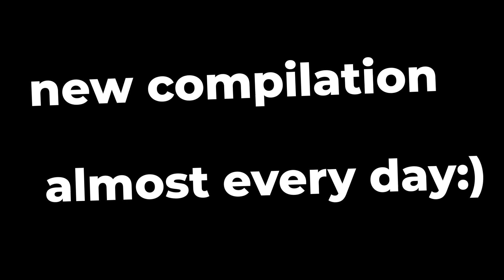NEAR DEATH EXPERIENCES CAUGHT ON CAMERA (part 29)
Fails | Crashes | falls | Incredible Moments and everything you can only imagine!

All tricks are performed by professionals. Do not repeat!